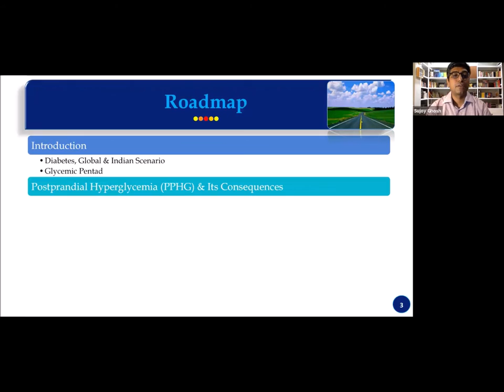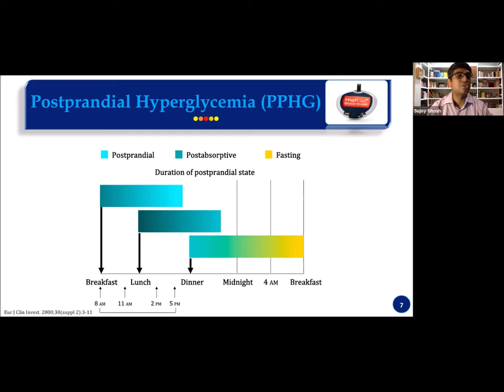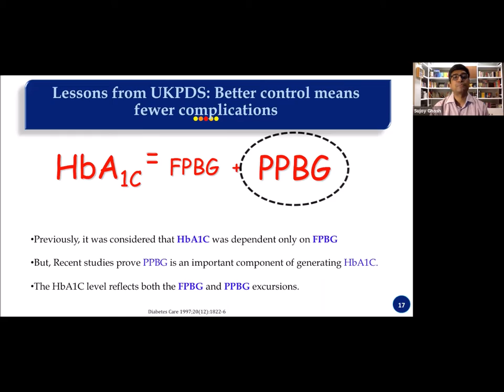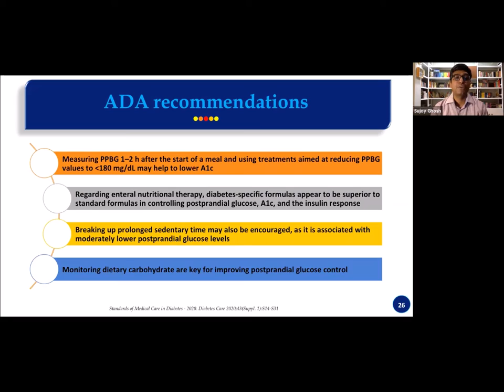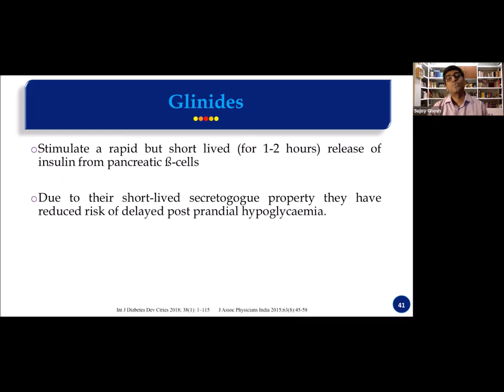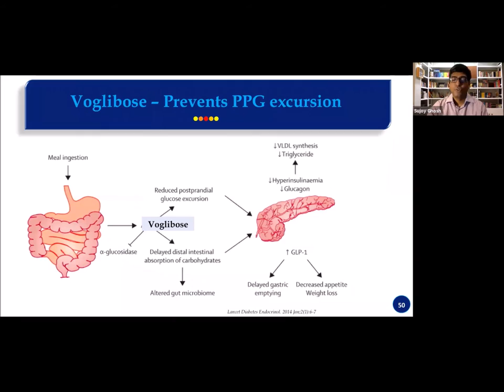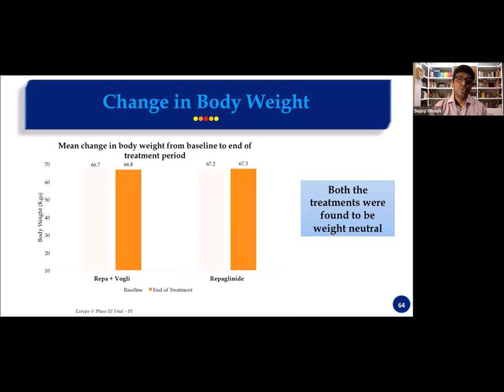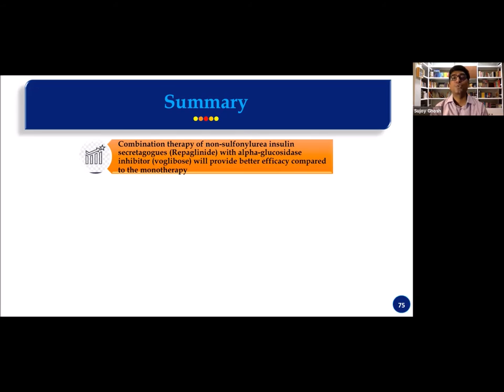Repaglinide with Voglibose, a Perfect Partner in PPHG and Diabetes Management by Dr. Sujoy Ghosh